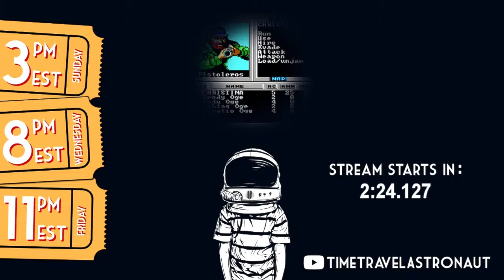Let's Play: Elden Ring